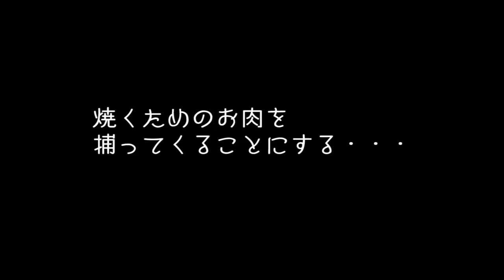The Stomping Land #2 リアル版 モンスターハンターに挑戦 「家を作ってみた」 ゲーム実況 The Stomping Land gameplay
リアル版モンスターハンター「THE STOMPING LAND」のゲーム実況です。
今回はクラフトで家やトーテム、そして各種武器を作ってみました。